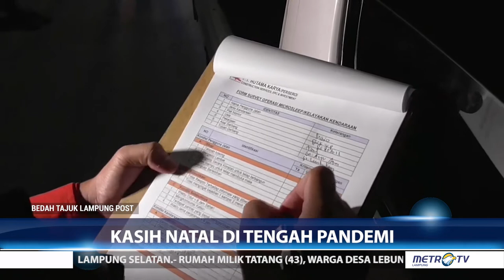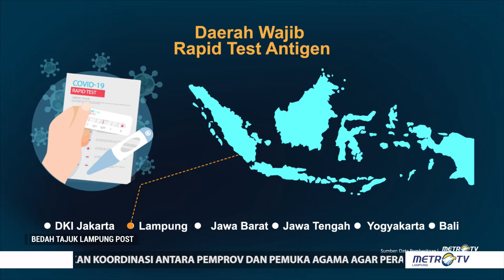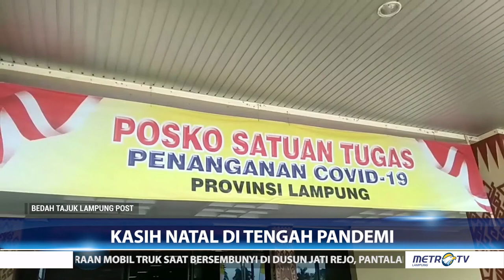Bedah Tajuk Lampung Post - Kasih Natal Di Tengah Pandemi Part 1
Bedah Tajuk tayang setiap Hari Selasa, Kamis Dan Jumat Pukul 13.30 WIB